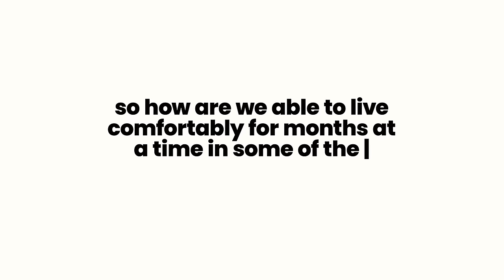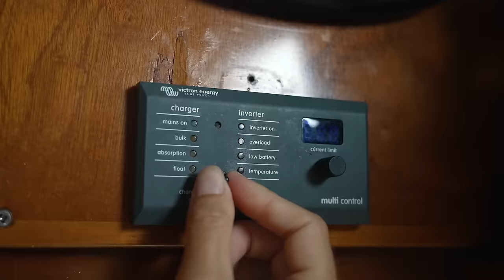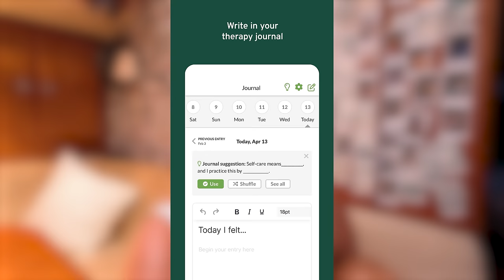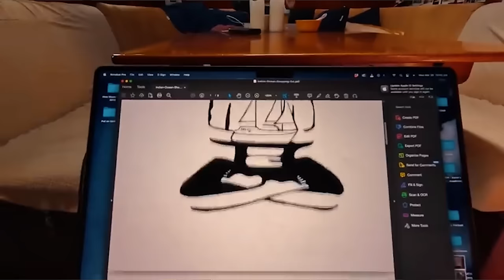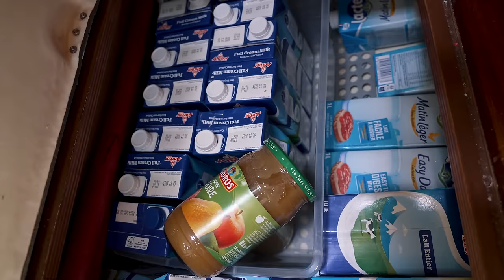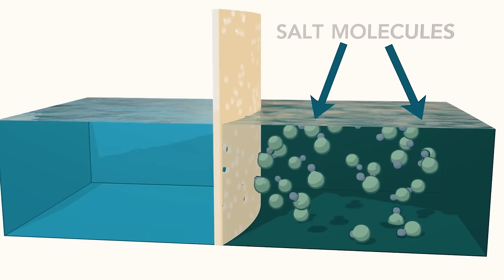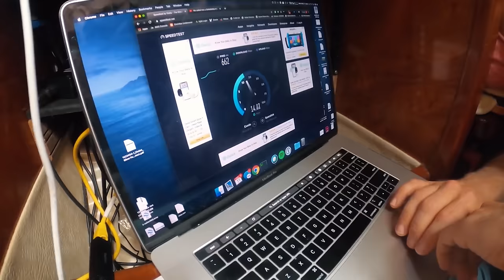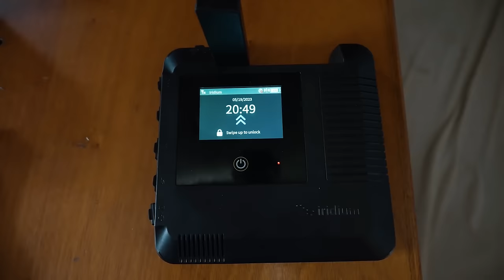Mastering OFF-GRID Living: 4 Key Things Every Sailor Should Know ⛵️ Sailing Vessel Delos Ep. 441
In this video we're breaking down the systems and technologies we've built up over the course of 14 years of full time sailing and living aboard our boat off grid.  We will be covering 4 essential pieces of the puzzle that allow us not only to survive out here, but to live our lives comfortably!  We will discuss electricity, how we make it, and what our set up is.  We will talk about food: how we plan and figure out what we need, and how we store it.  We will share how we're able to turn saltwater into drinkable freshwater, and lastly, how we're able to get the connectivity we need to stay safe, run our business, and entertain ourselves!

We've got LOTS of other videos and resources to learn more about certain topics covered, and links to products we've mentioned in the video.  Check em all out here:

All Our Moonshine Supplies

2 part video all about how we make moonshine-

This video is pretty detailed, so if you want to skip directly to certain content here are some chapters you can follow along with:

00:00 Introduction
01:29 4 key things
02:59 Electricity
12:42 Food Storage
19:03 Fresh Water
21:50 Communication & Entertainment

Protect yourself from the sun!